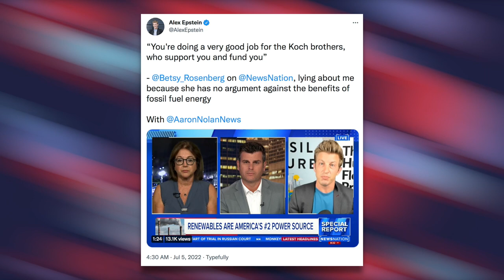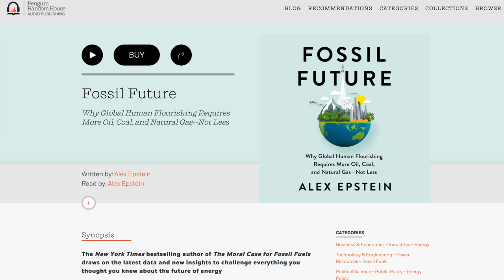WATCH: Fossil Fuel Bro’s Koch Connection Gets Called Out, He Then Lashes Out on Twitter